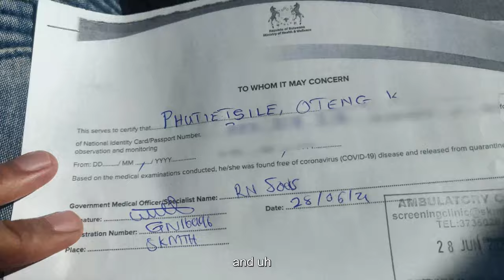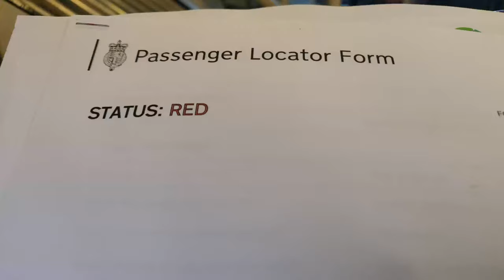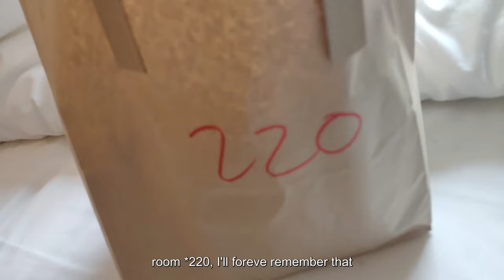Travel Vlog, Botswana to England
Documenting my travels from Gaborone BOTSWANA to Bath in ENGLANG/UK. The travelling experience was interesting to navigate, from getting tests and booking mandatory hotel quarantine on arrival in London. A journey that would normally take 1 day to complete took 12 days from leaving to arriving at destination.

Airports traversed: Sir Seretse Khama International Airport; OR Tambo/Johannesburg International Airport; Heathrow International Airport

Hope you enjoy, and if you do, consider giving a like and sub yeah! :D, till the next one :)